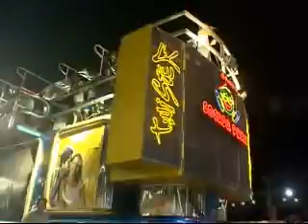Trio Twister - Cocada Puxa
Pssagem do trio twister Micareta de Feira